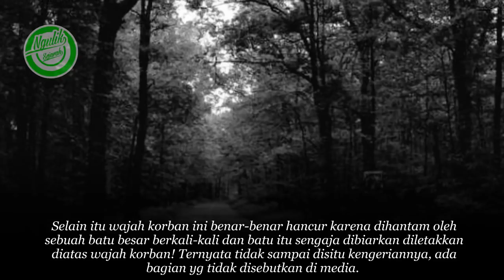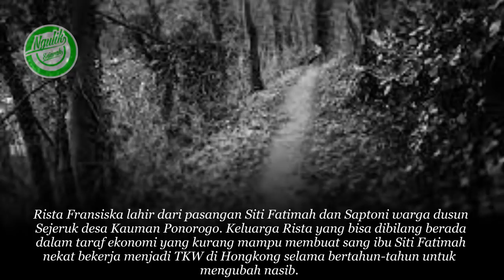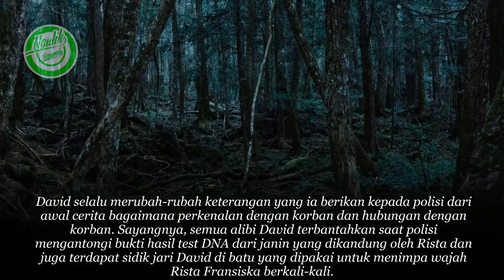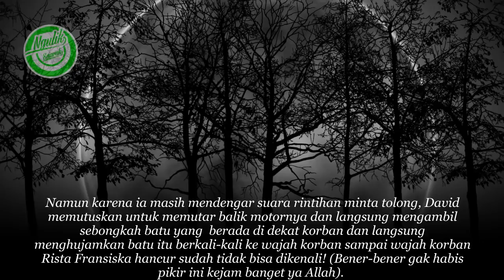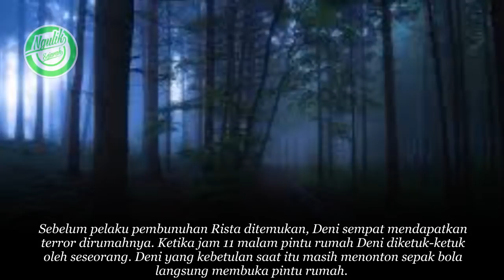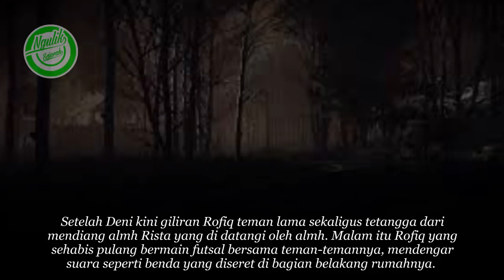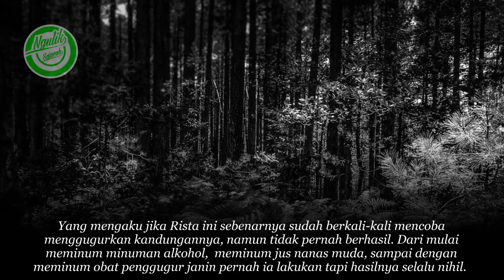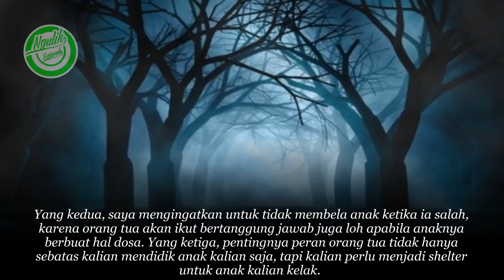FAKTA MENGERIKAN PEMB*NUHAN KEJI SISWI SMKN 1 PONOROGO,By